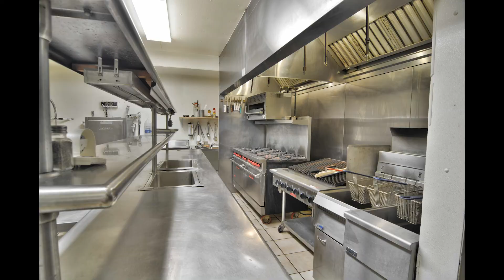3.5+/- Sawyer County, WI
3.5+/- Sawyer County, WI

Encompassing a picturesque view nestled off the shore of the famed Chippewa Flowage, The Dun Rovin Lodge and coach house offers the ultimate combination of natural beauty, privacy, and access to all that the northwoods has to offer! This immaculate 3.5 +/- acre waterfront property boasts a 6,860 square foot lodge containing 4 bedrooms and 5 bathrooms, a commercial kitchen, bar, walk in cooler and freezer, and basement with a large storage area, 2,100 square foot coach house with 2 bedrooms and 1 bathroom with a 2-car garage and utility room, and a 2,880 square foot three car garage with a workshop.

As you are about to enter the Dun Rovin Lodge, you will notice a plethora of wildlife mounts that are showcased behind glass. At night the lights illuminate this fabulous one of a kind display! As you enter the interior of the lodge, you are greeted by even more amazing wildlife displays. One taxidermy mount in particular that lies behind a glass case near the bar area will surely catch your eye! The unofficial world record musky, the "Malo Musky" resides here!

Given the unspoiled scenery and private setting, it is hard to believe that the lodge is only 16 miles from one of the top summer destinations in the state, Hayward, WI. The Dun Rovin Lodge is an amazing setting for a multitude of activities such as fishing, boating, swimming, four wheeling/utv trail riding, entertaining, or just relaxing and taking in the endless views.

The Dun Rovin Lodge is truly one of a kind, and its diversifiable layout is what sets it apart from any other property out there. It is apparent that the Dun Rovin Lodge is set up well for anyone looking to operate a resort/supper club; but the opportunity to be used as a corporate retreat or family get away cannot be ignored!

The property will include: restaurant tables and chairs, bar stools and bar equipment, all restaurant kitchen equipment ovens, stoves, fryers, walk in cooler, walk in freezer, new draft beer cooler, additional beer coolers, ice machines, pots and pans, dishes, glasses, and silverware.

With all the space and amenities, the lodge has to offer, the Dun Rovin is the perfect place where you will create memories with friends and family to last a lifetime and more! Whether it be the amazing lake views, the beautifully crafted woodwork and stone fireplace, or the lodge's breathtaking master bathroom, living area, dining area, bedrooms, bar area, and kitchen; the Dun Rovin will surely check all the boxes!

If you would like to set up a private showing contact Wisconsin Land Specialist Garrett Halama directly at or email .